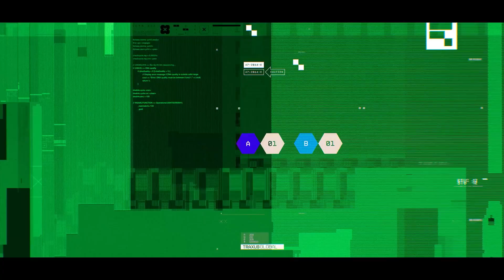2023 PlayStation Showcase | Thoughts & Players Reacts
The Thoughts & Players crew reacts to PlayStation's 2023 Showcase. Find out what we're excited about!